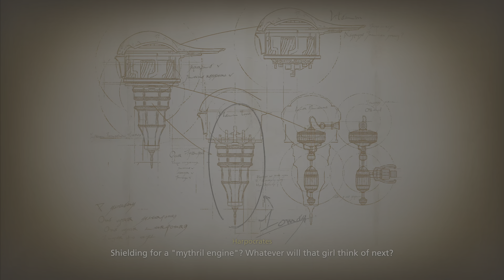Final Fantasy XVI - Episode 28 - The Enterprise (con.) (PS5 English 4K HDR)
*Capture:* PS5 build in
*Edit:* PS5 Share Factory Studio
0:00 - Intro
*Main story*
0:48 - Letting Off Steam III (with Tarja)
14:21 - Letting Off Steam III (with Jill)
34:55 - Cid’s Legacy (Central Storm Deadlands)